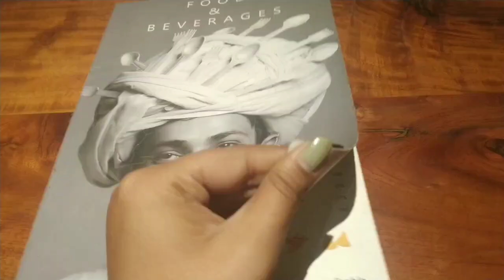Tea villa cafe, Baner, Pune